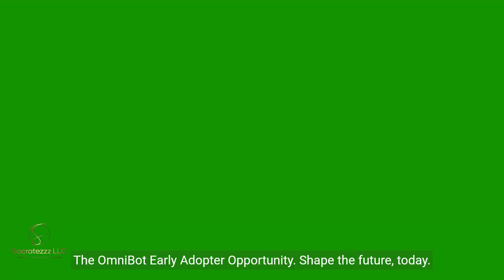OmniBot Early Adopters Sale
OmniBot Early Adopter Special - Only 50 at this price

They normally start at $129 a month depending on the customization. But, we are celebrating our grand opening and selling 50 copies at $50 for a 3-month period. If you are happy, and we are sure you will be you may have the opportunity to extend it for another 9 months at the same rate per quarter. These prices will not be repeated again as this is a one-time sale for the grand opening and launch of OmniBot. Check for the sale dates.

Introducing OmniBot, our fully tested and refined AI chatbot, ready to revolutionize your digital interactions. As part of our special launch, we're offering an exclusive discount for a limited number of early adopters. This isn't about beta testing; it's about celebrating our launch and ensuring we fine-tune our premium service delivery. With only 50 units available at this special rate, seize the opportunity to be at the forefront of AI innovation.